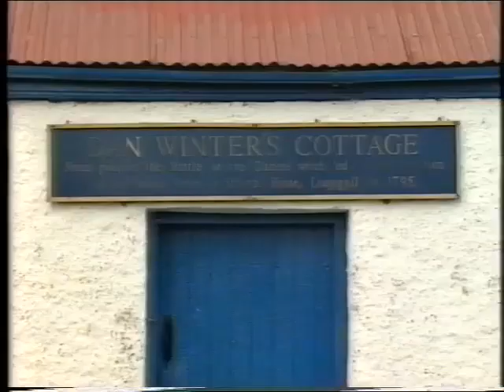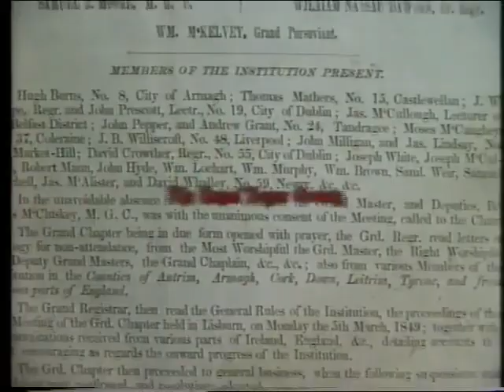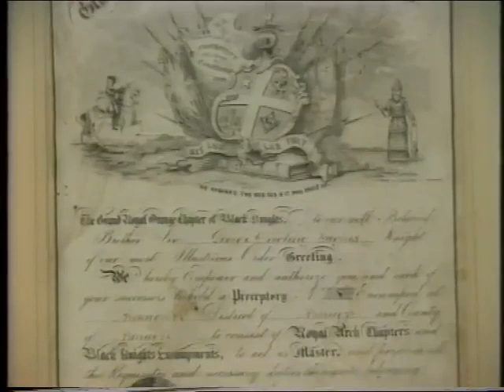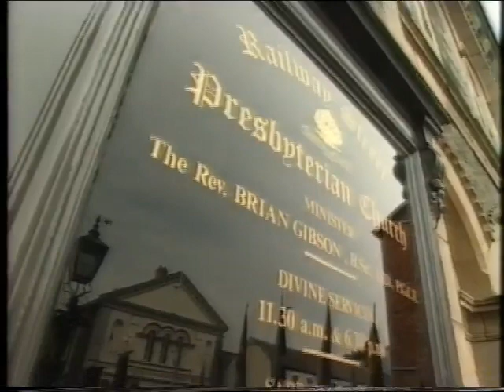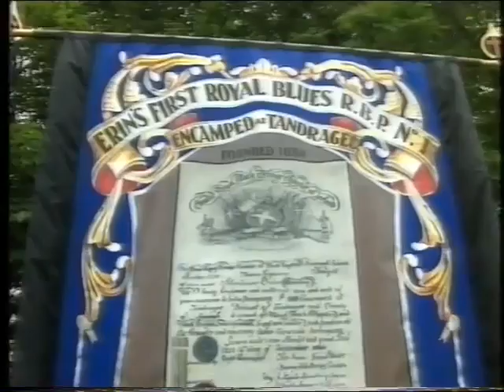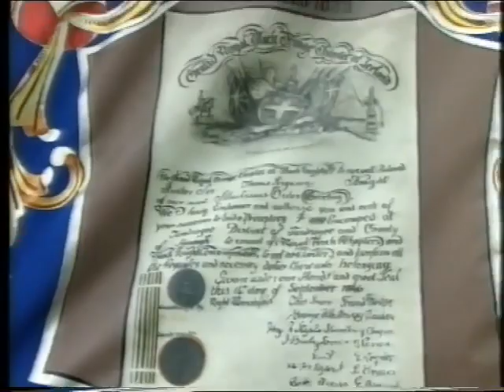The Royal Black Institution: A History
To mark the 200th anniversary of the formation of the Black Institution in 1797 the Order released this 1997 documentary.

The documentary, entitled, "200 Years of Achievements and Progress", charts the history of the Institution. It also provides highlights from the anniversary service and dinner held in Belfast City Hall.